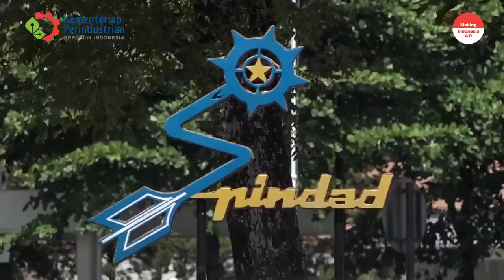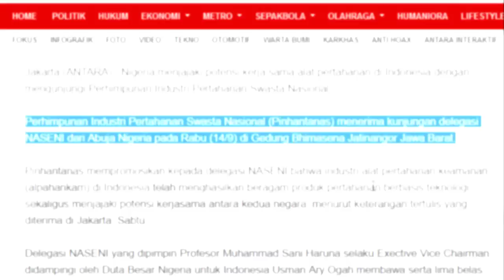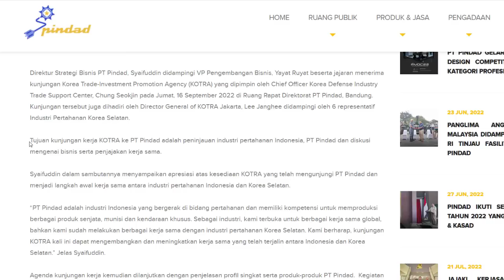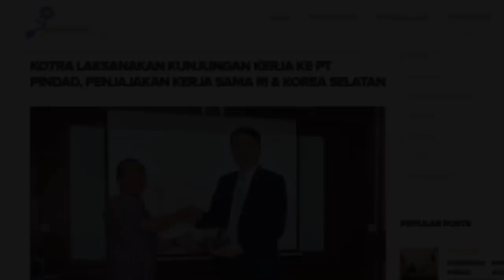KEPINCUT PRODUK PINDAD !! DUA (2) NEGARA ASING INI DATANG & JALIN HUBUNGAN KERJA SAMA MANTAP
KEPINCUT PRODUK PINDAD !! 2 NEGARA ASING INI DATANG JALIN HUBUNGAN KERJA SAMA dengan PINDAD INDONESIA
Nah siapa yang tak kenal dengan PT Pindad  industri pertahanan dalam negeri Indonesia, yang saat ini telah berhasil menciptakan berbagai jenis senjata, amunisi, rantis, ranpur hingga mesin2 dan alat2 berat
Tak heran banyak Negara2 asing yang penasaran dan ingin bekerja sama serta membeli produk buatan PT PIndad Indonesia
Bahkan salah satu negara tetangga kita Australia pun pernah mengirimkan sejumlah orang delegasinya untuk mempelajari Teknologi Produksi  pt Pindad
Nah yang terbaruuu kali ini diketahui terdapat 2 negara asing sekaligus yang datang ke pt pindad dalam waktu yang hampir berdekatan
Mereka pun datang untuk melakukan kerja sama dengan pt pindad indonesia, bahkan salah satunya sudah meneken perjanjian kerja sama baru, nah negara manakah itu penasaran simak videonya sampai habis